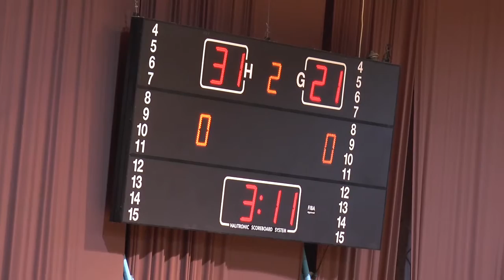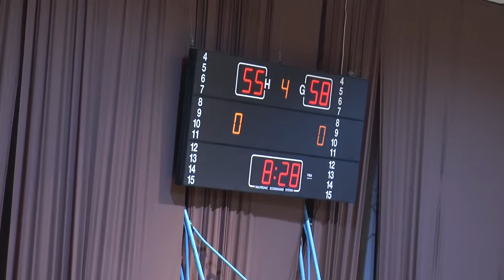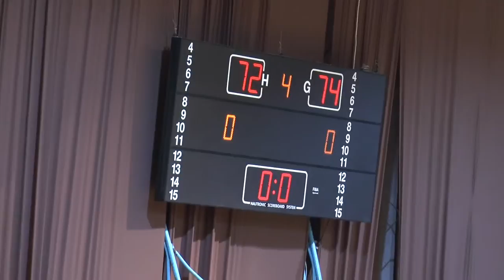Teuta vs Vllaznia 72 74 29 11 2017